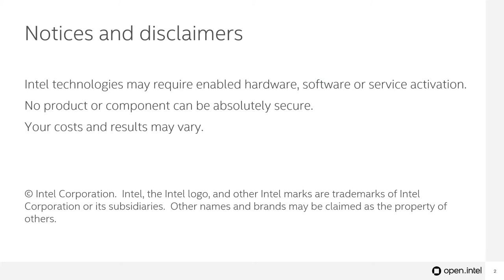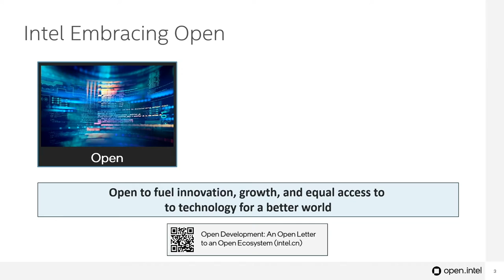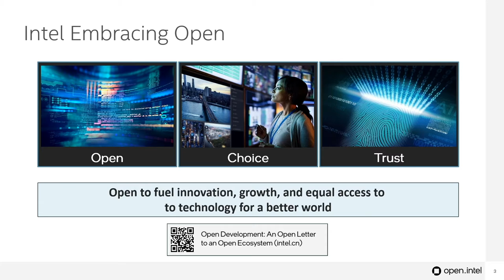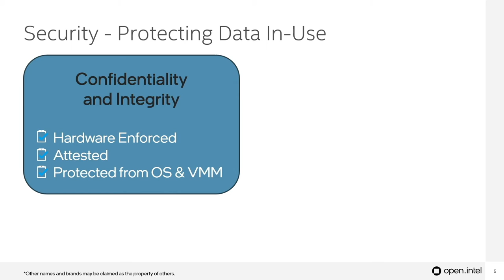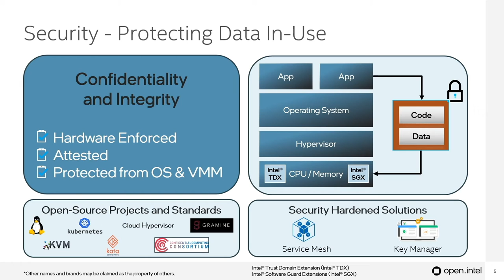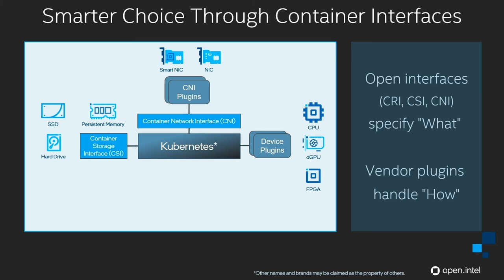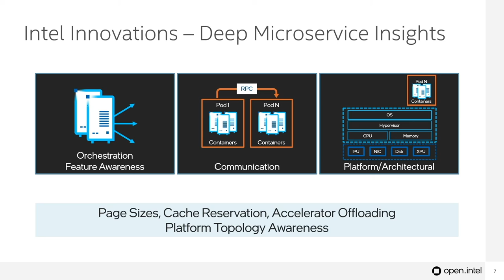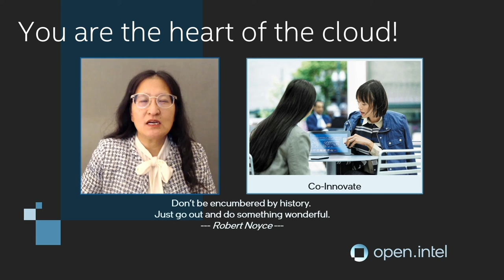Keynote: Software: At the Heart of Your Cloud - Grace Lian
以软件为核心，助您上云 | Software: At the Heart of Your Cloud - Grace Lian, Senior Director of Open Source Cloud Software, Intel